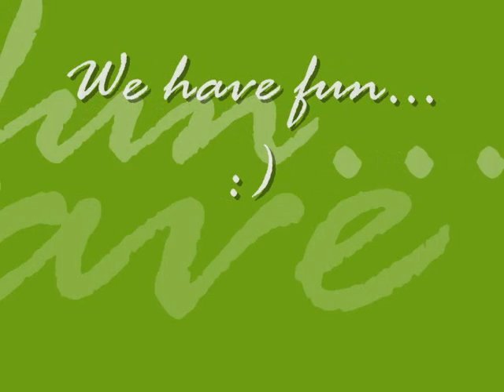Nia at 11 weeks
my little border collie